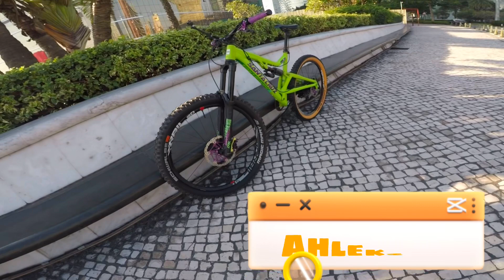Quick Ride | Ahleks Tv